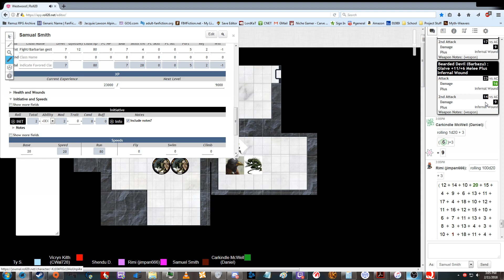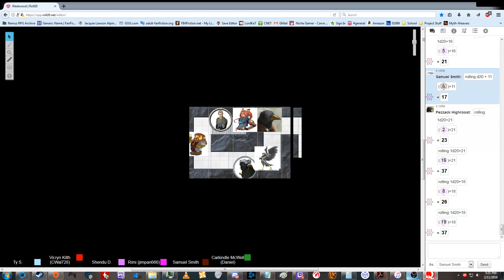Westwood Session 14